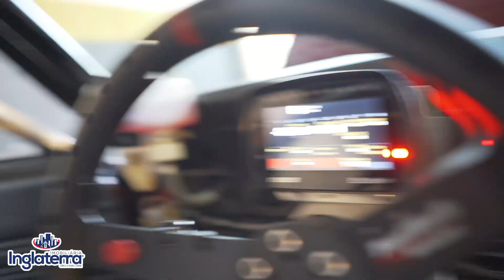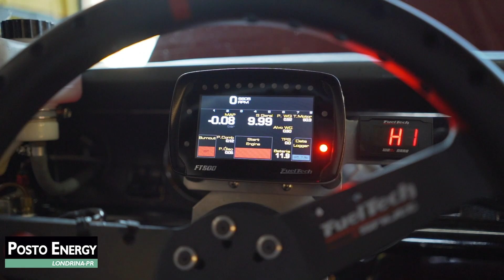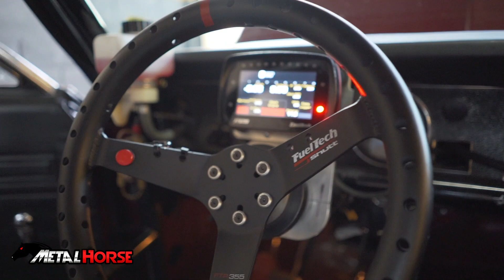Opala Vinho Turbo 1200cv do Gil Trovo| Lista Área 43